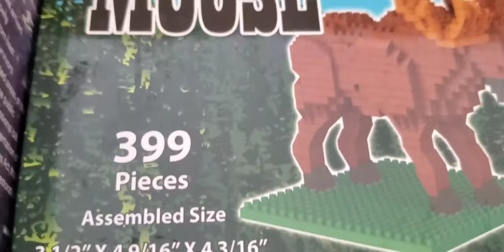mini building blocks i built the white tailed deer fawn!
2nd chance peterson, mincraft legand. I hope that you have enjoyd this vid see yall